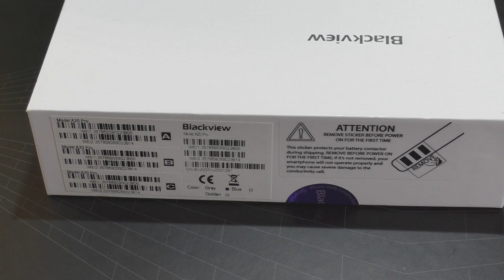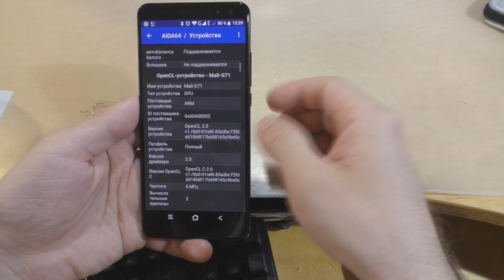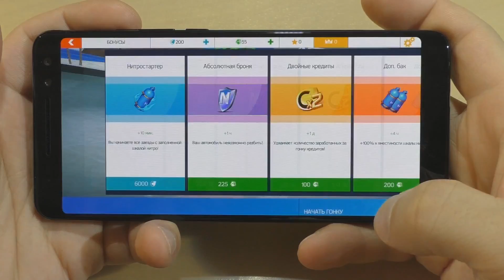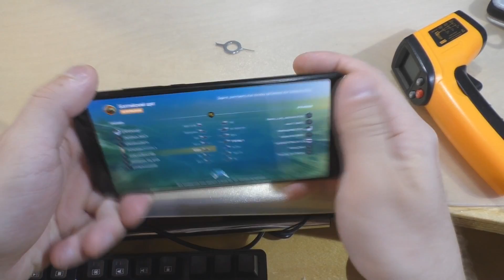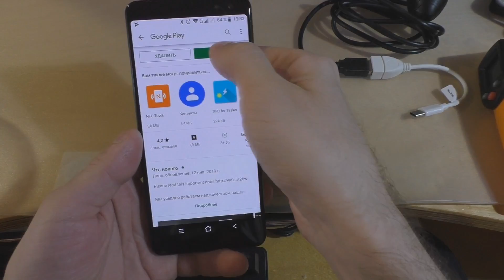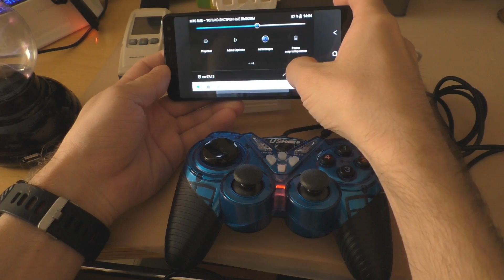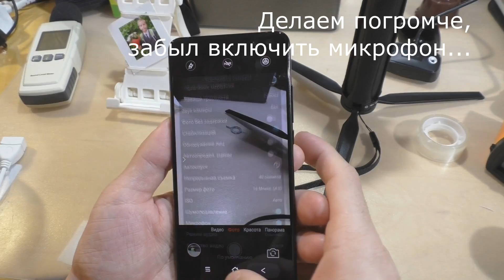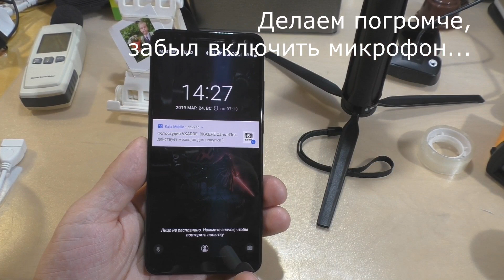Blackview Max 1 - полный обзор от Латухи...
В этом обзоре коротко о многом: Сам смарт, его начинка, игры, проектор и многое другое - но не сильно раскрывая каждый пункт. Позже будут видео отдельно - о каждом интересном моменте - с раскрытием всех подробностей.
Смартфон с проектором, Amoled экраном, неплохой батареей и еще кучей примочек - все это новый смартфон от компании Blackview - Max 1!
Дисплей AMOLED производства Samsung, разрешение которого составляет 2160 х 1080 пикселей, однокристальную систему Helio P23, 6 ГБ оперативной и 64 ГБ флэш-памяти.
ОС: Android 8,1, Поддержка Google Play Store

Процессор: Helio P23 Восьмиядерный

Лазерный проектор

Ключевая особенность: лазерный проекционный автофокус, не нужно вручную фокусировать

Projetion Яркость ≥50lm

Размер проекции: 0-200 дюймов

Разрешение проекции: 720 P

Sim-карта: двойная sim-карта Nano

Батарея: 4680 mAh

Память: 6 ГБ ОЗУ 64 Гб ПЗУ

Порт наушников: type-C

Спецификация GSM: 850/900/1800/1900

3g Spec: 900/2100

LTE Spec: B1/B3/B7/B8/B20/B40

Если вы не знаете, можно ли использовать наш телефон в вашей стране, нажмите здесь: о сетевых диапазонах

Дисплей: 6,01 дюйма 1080*2160 пикселей, FHD + 18:9, Corning Gorrila glass 3

Двойная фронтальная камера samsung 16MP

Sony 16MP сзади Камера

Лазерный проектор, отпечаток пальца, NFC, FM, OTG, ID лица